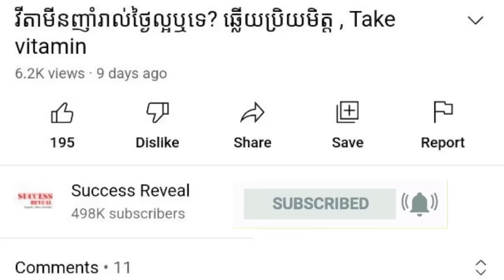យូរីកអាស៊ីត ជាអ្វី? , វេជ្ជ. ហង្ស ដារ៉ា , What’s Uric acid?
In this video we want to show you about យូរីកអាស៊ីត ជាអ្វី , វេជ្ជ.ហង្ស ដារ៉ា , What’s Uric acid, SUCCESS REVEAL

អ្វីជាជំងឺឡើងជាតិអាស៊ីតអ៊ុយរិកក្នុងឈាម?

ចូលរួមក្នុងក្រុមរបស់យើង:
✮✮✮✮✮ Enjoy!

✡ ABOUT US ✡
.: Why We create SUCCESS REVEAL channel :.
1. To inspire, Motivate, create new entrepreneur
2. Share Business knowledge, Entrepreneurship, Success
3. Free Business Education Online